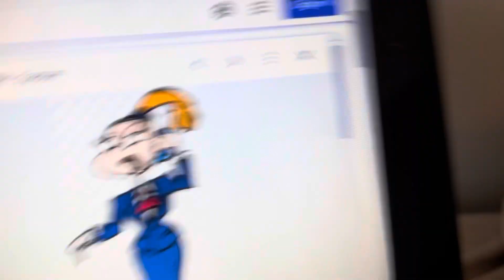Angelica destroys the vacuum and gets grounded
This goes out to all my friends on the community